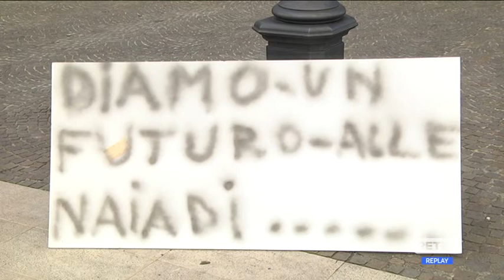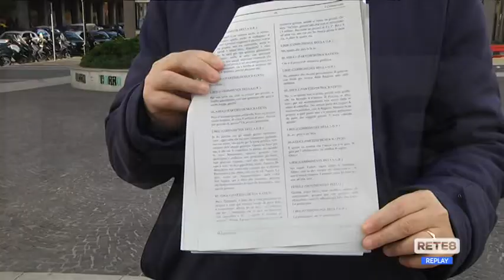Pescara - Naiadi: cercare soluzioni prima della scadenza